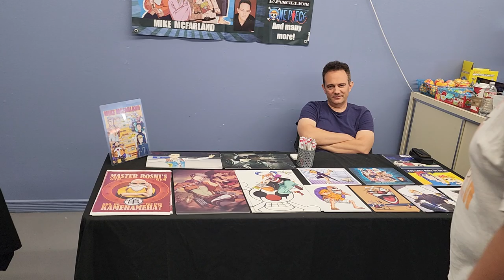Mike Mcfarland - Master Roshi Kamehameha!